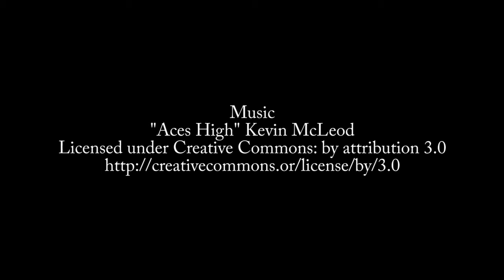Episode 581: Laurent Bugnion on the Ignite Tour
The Microsoft Ignite conference takes place in November in Orlando, FL; but not everyone can attend.

So, Laurent Bugnion and his team are organizing the Ignite Tour, bringing much of the content to 30 cities around the world in the months following the conference.

Laurent discusses what people can expect at these events.